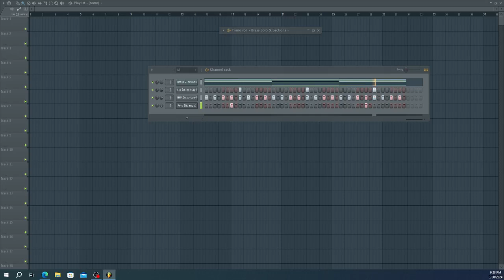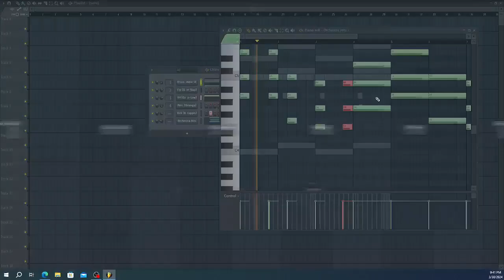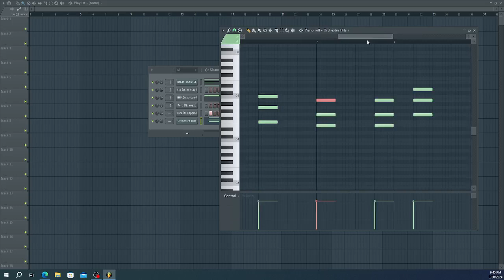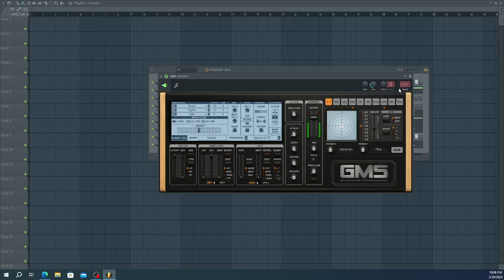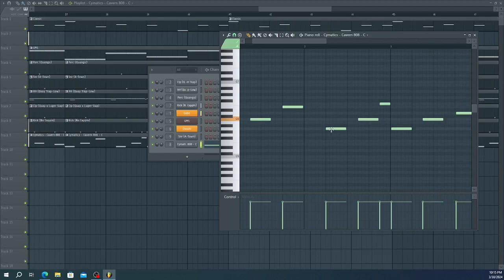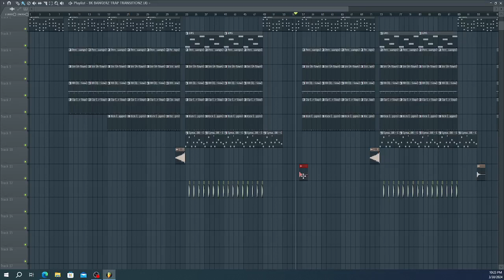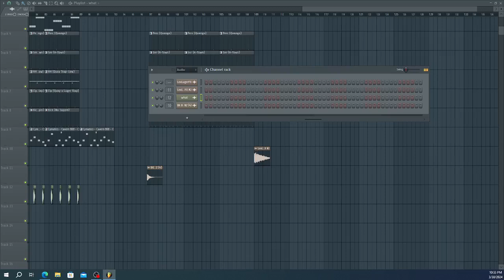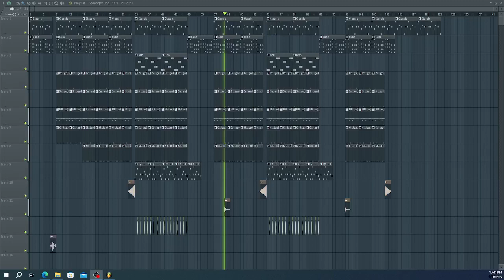Dylanger Nation Makes a Beat Easter Weekend 2024